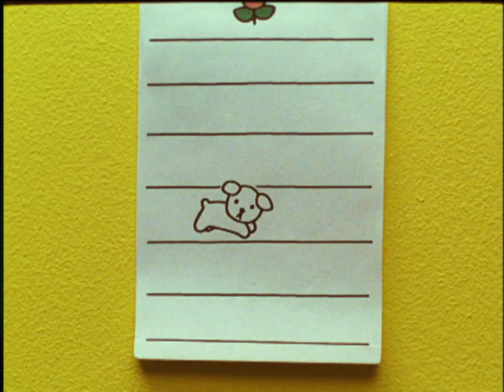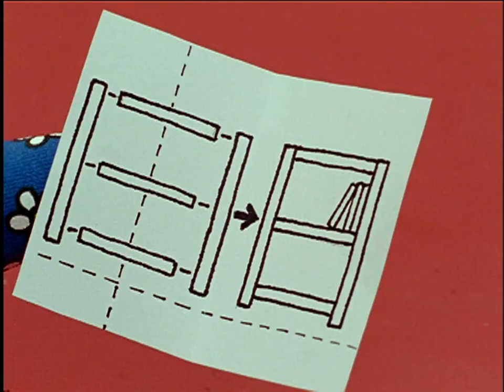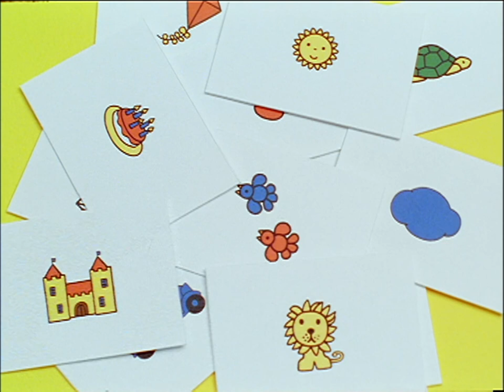Snow Building | Miffy and Friends | Classic Animated Show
Miffy loves to play in the snow, to ride her sledge and use her skis, but most of all to make snowbunnies! Snuffy helps her roll big snowballs. Boris Bear comes by, and with his planks they build a ramp to put the head on top of the body. Snowy sticks for ears, rubber playing balls for eyes, and of course… a carrot completes the wonderful snowbunny!